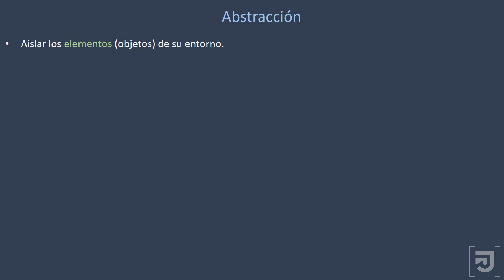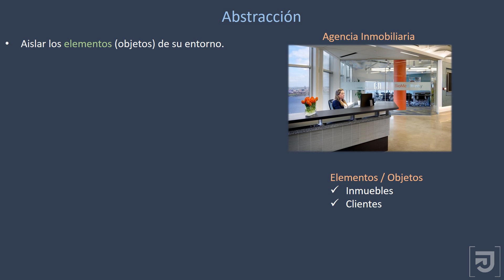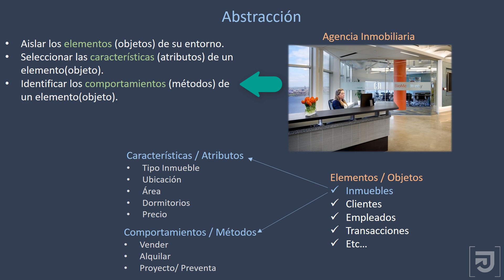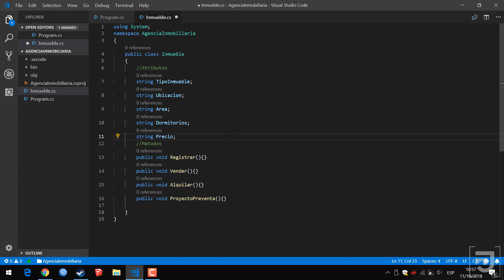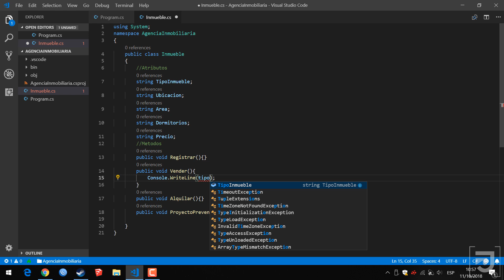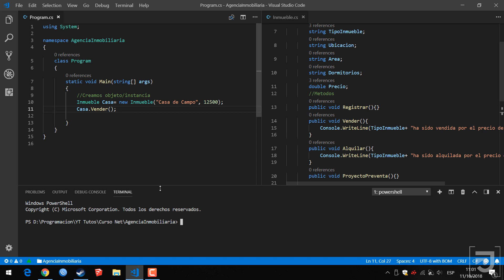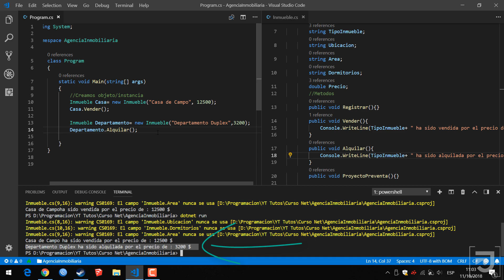Programación Orientada a Objetos - Abstracción, Ejemplo C#, VB (POO Parte 2)